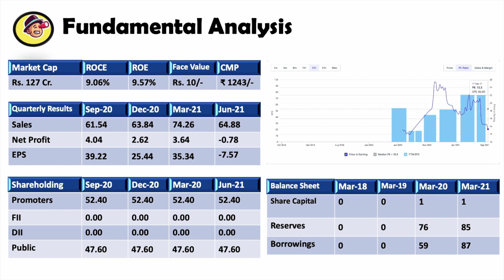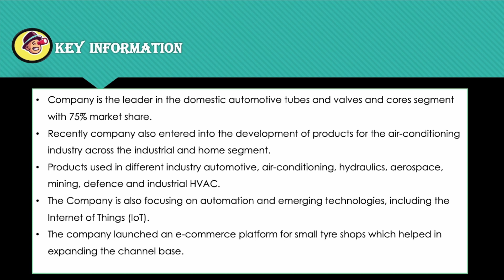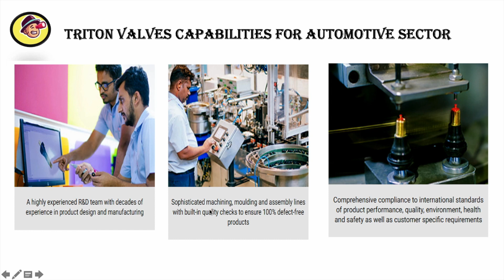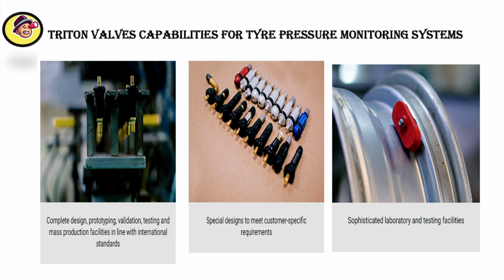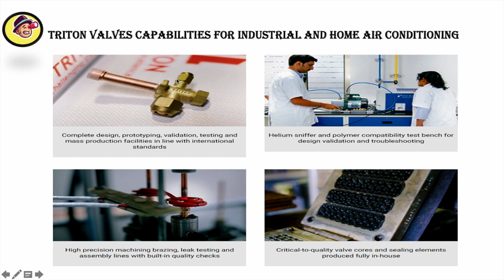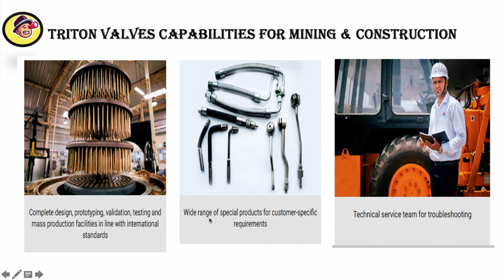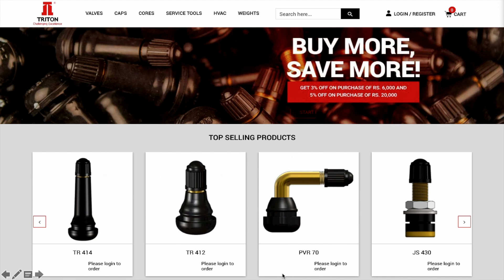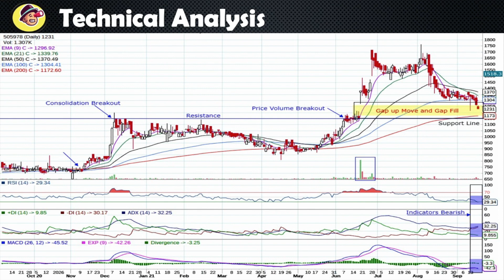Triton Valves Ltd | Fundamentals & Technical Analysis | Market Leader in Tyre & Automotive Valves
COMPLETE TECHNICAL & FUNDAMENTAL ANALYSIS OF Triton Valves Ltd  TO KNOW MORE PLEASE WATCH THE VIDEO TILL THE END.

Please click on the below link to open a free Demat account with Angel Broking (Angel One)

dowjones, nifty,bank nifty,nasdaq, share market,global recession, corona, usa,china,SENSEX,PROFIT,LOSS,OPTION , TRADING, INVESTMENT, CALL, PUT,INTRADAY TRADING
SHARE MARKET HELPLINE,FREE,FREE SHARE TIPS,